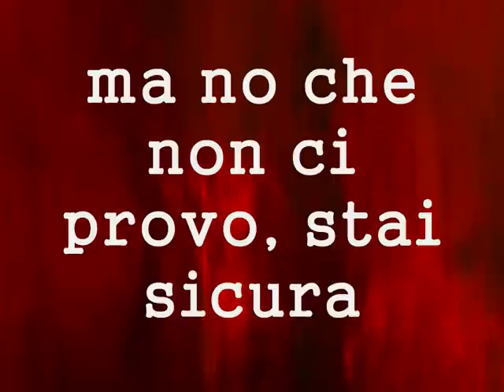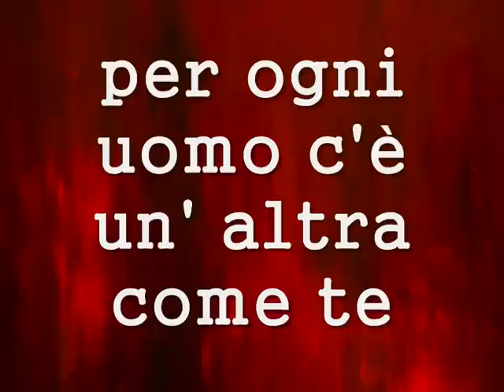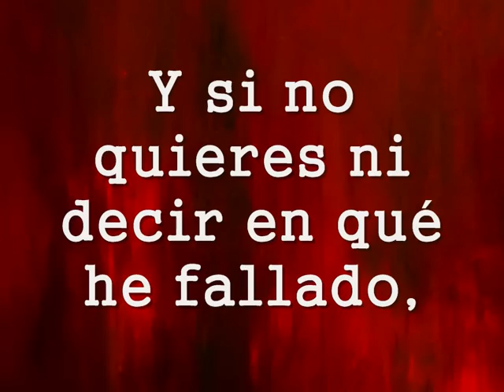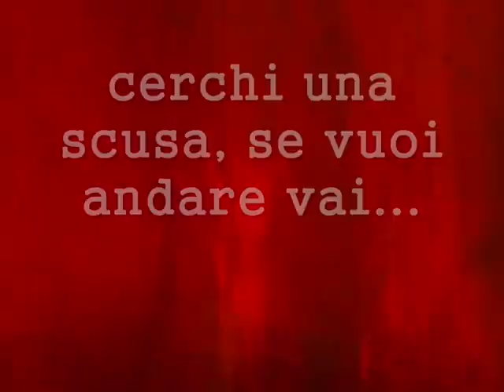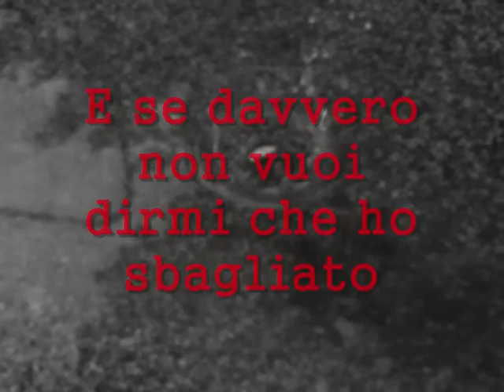GIANLUCA GRIGNANI- LA MIA STORIA TRA LE DITA (TESTO)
REMIX ITALO-SPAGNOLO DEL FAMOSO SUCCESSO DI GIANLUCA GRIGNANI, INSIEME AL TESTO